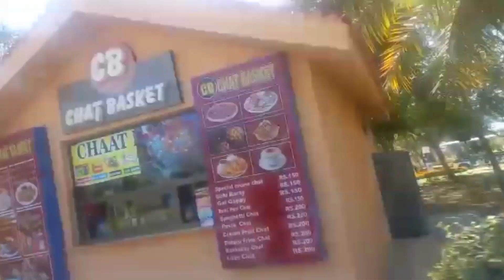Danzoo Bahriatown karachi💖||vlog at danzoo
We visited danzoo on sunday bht enjoy kia or bht acha experience raha..Lions(sher) deers (hiran)ki bht se aqsam hai .Ek bar tou visit bunta hy 😁😁😁